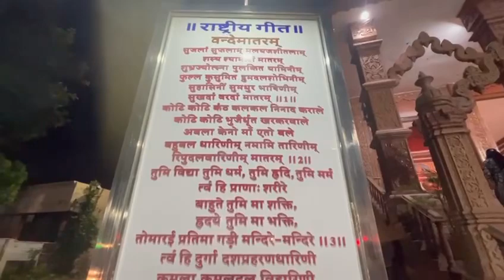Ujjain | bharat mata mandir ujjain | bharat mata mandir @greatnanda